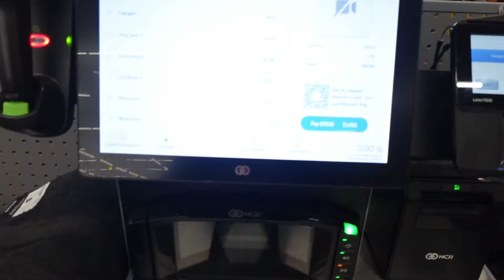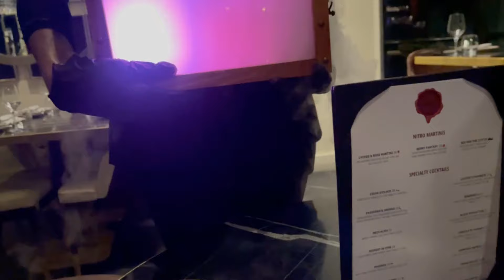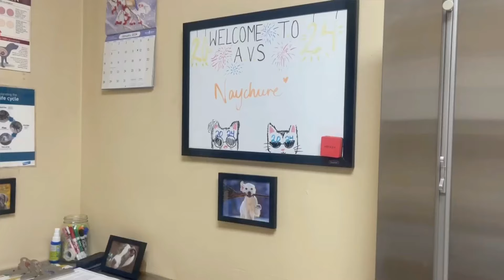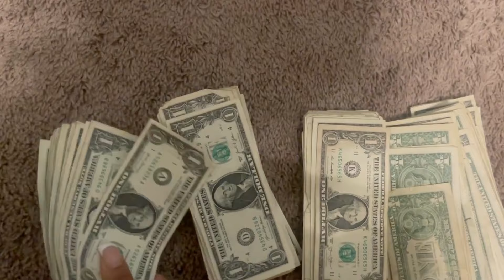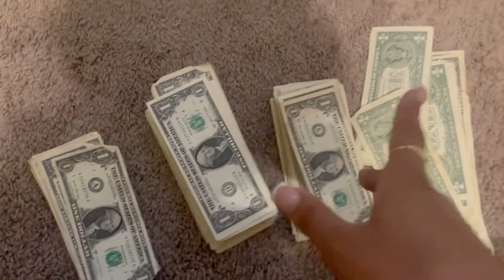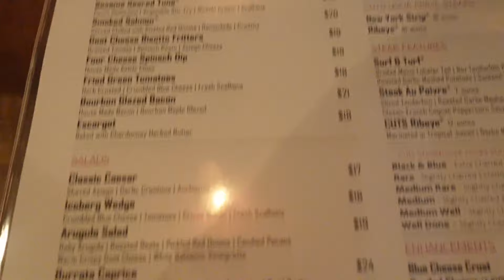Weekly Vlog| IM BACK! I quit yt? + Back to work| (🌶️) Truth or drink + Nights Out (I was ROBBED!)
Hey guys ! 👋🏽 Welcome to my journey ❤️ Thank you so much for watching this video don’t forget to leave me a comment down below of what you guys would like to see & a BIG thumbs up !!

🦋 Social media -